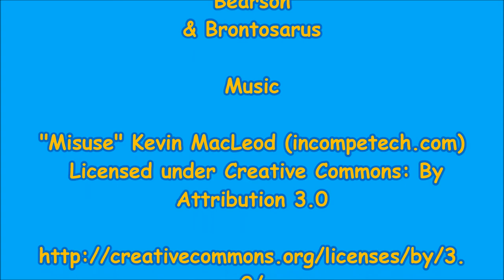Stuffie Obessions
One day Stuffie Bear felt bored so he decides to invite Finch to eat cake with him, only to find out that he and a lot of other stuffies are completely obsessed with random things!

 Social Media!
Facebook.com/PlushieProductions
Instagram.com/PlushieProductions
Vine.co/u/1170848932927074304